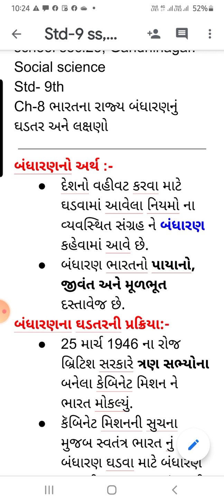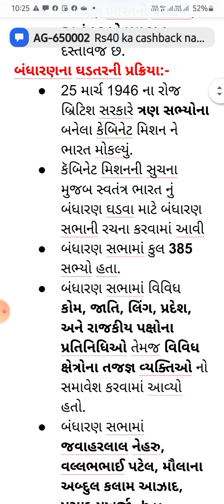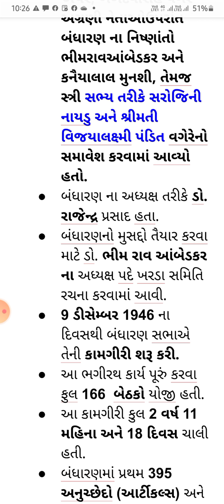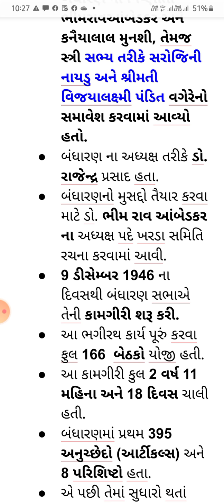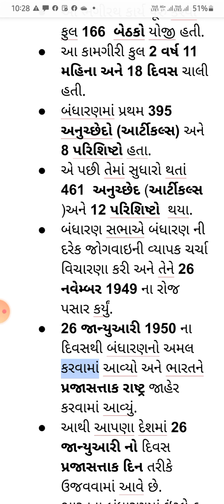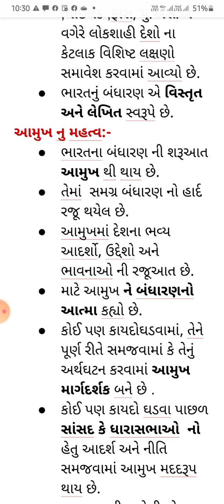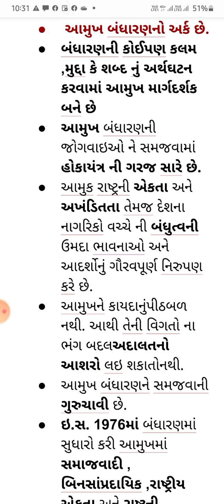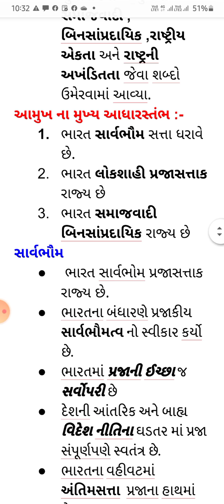STD-9 SS CH-8 ભારતનું બંધારણ(PART-1)By-MAMTABEN PATEL